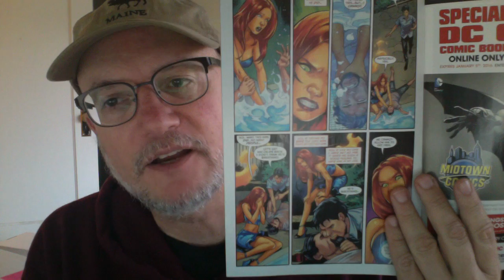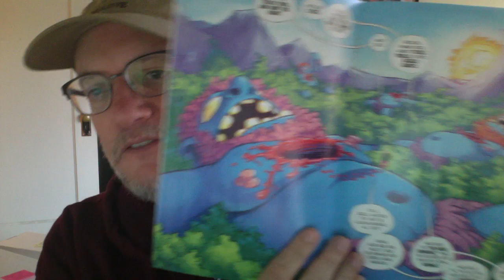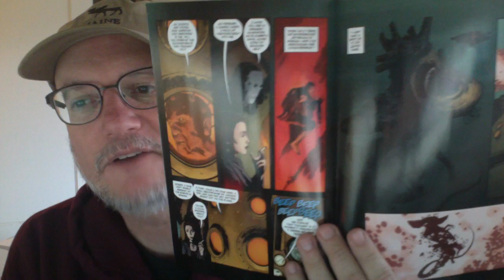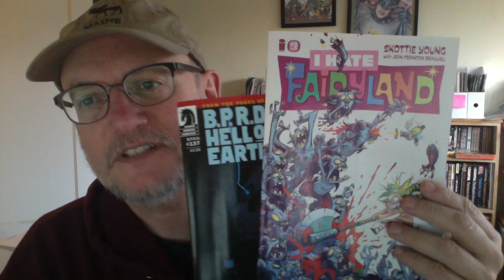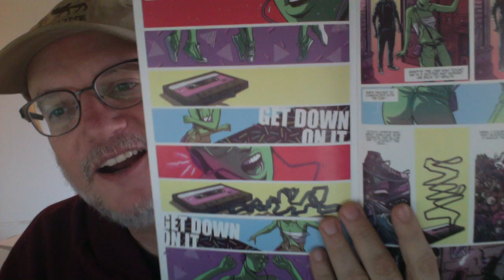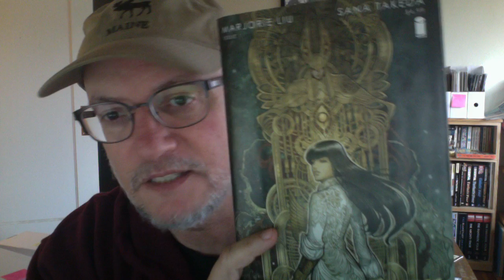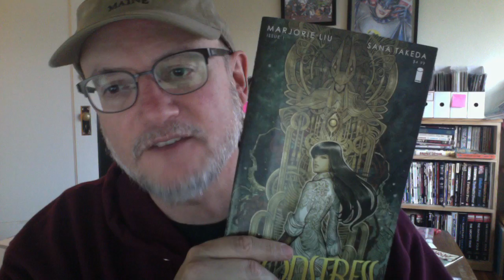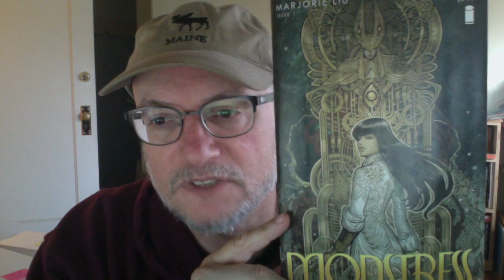Comic Book Thoughts: Monsters, Music and not kid appropriate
Starfire #6; I Hate FairyLand #2; BPRD Hell On Earth #137; Limbo #1    ; Monstress #1